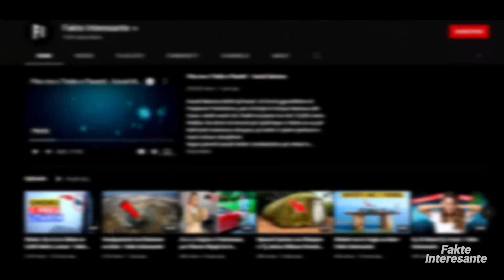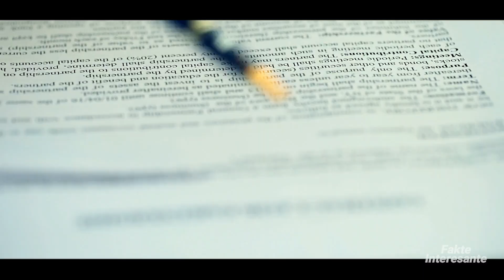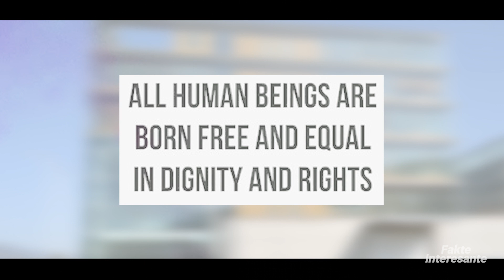Burgjet me Luksoze ne Bote • Fakte Interesante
Nëse dëshironi të jetoni një jetë luksoze, keni dy mundësi. Mund të punoni vërtet shumë dhe të fitoni shumë para ose mund të thyeni disa rregulla në vendet e duhura dhe të dërgoheni në një burg luksoz.
Këto burgje janë më shumë si resorte pushimesh sesa vend për ndëshkim dhe shumë njerëz do të donin të hyni në këto vende në vend që të dalin prejt tyre.
Nga një hotel me pesë yje, i cili u shndërrua në një burg tek ishujt-burg ku të burgosurit enden të lirë.